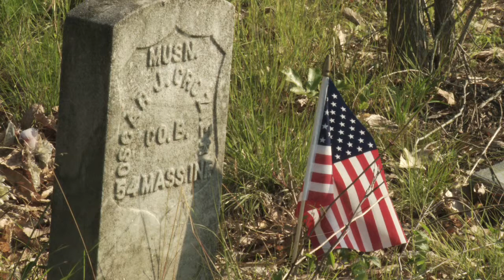Decoration Day Ceremony 2010, Chestertown mD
Kurt Kolaga made me this beautiful piece he shot and edited of the Decoration Day ceremony. At Jane's Church cemetery in Chestertown, the Gospel Lights are singing and community beside the 7th MD Regiment re-enactors honor the traditions of the veterans of the Charles Sumner Post # 25